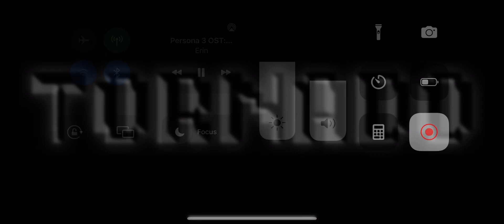Tornado (Cloned) (Outdated) Theme in Disaster Warning